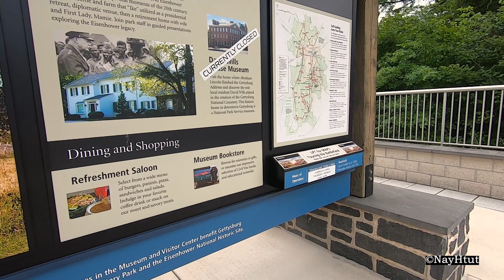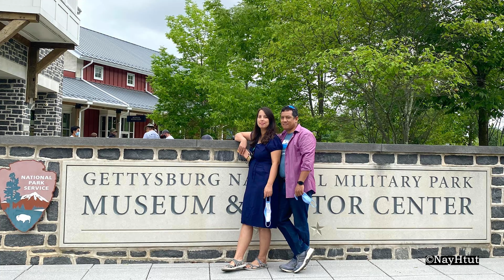Gettysburg Museum Brief Visit 4K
Family videos and sharing for knowledge and fun